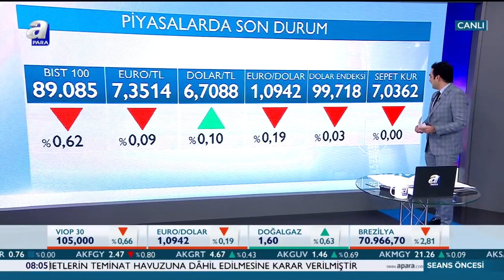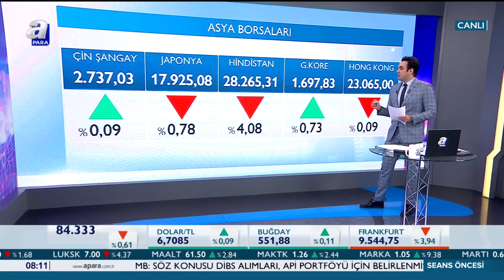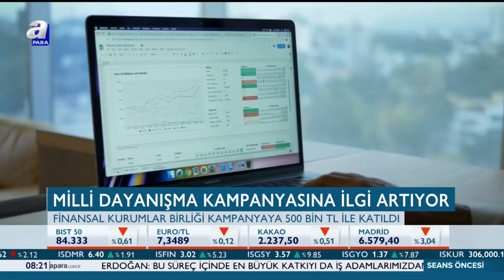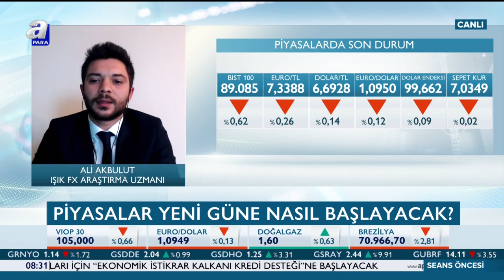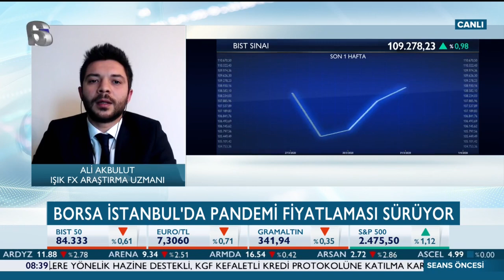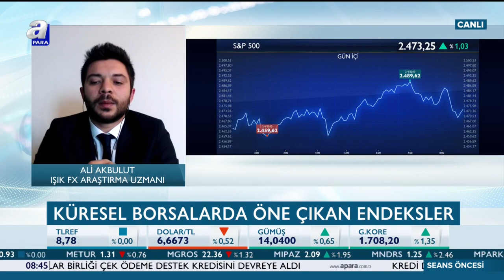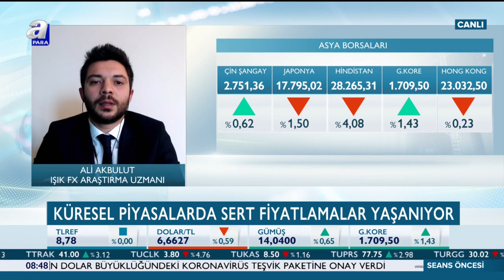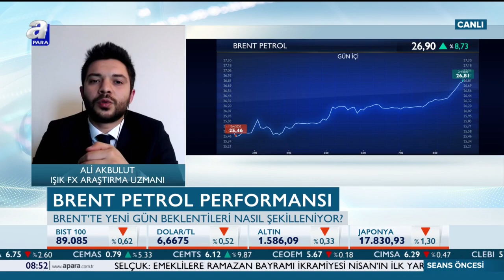Borsa İstanbul'da Pandemi Fiyatlaması! / Seans Öncesi / A Para / 02.04.2020